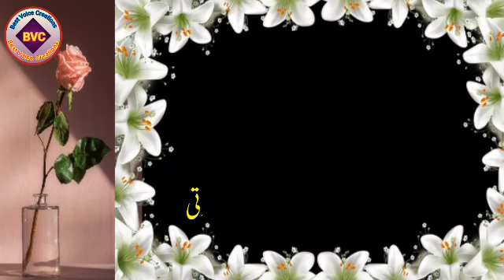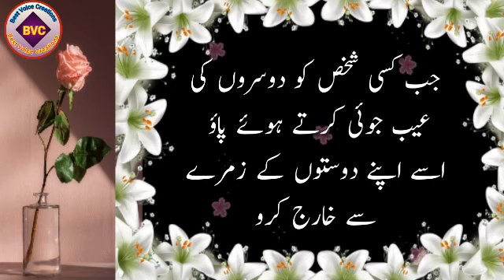Jo Ye Kam Karty is Sy Bara Kamina Koi Dosra Nai / Best Voice Creations